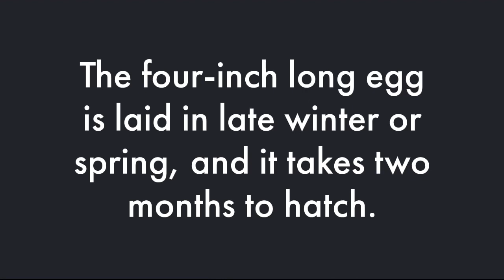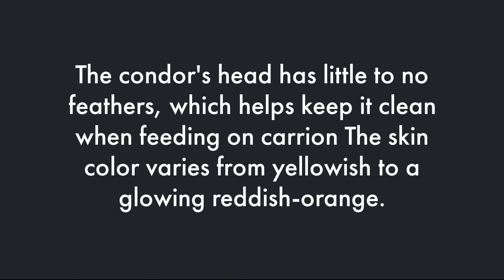California Condor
Learn about the California Condor, a critically endangered species facing extinction due to poaching and habitat loss. Join the fight to protect these majestic birds and preserve our ecosystem.
The California condor is the largest flying bird in the world weighing more than 20 lbs. Condors can soar and glide for hours without beating their wings. Condor nest sites are in cliff caves in the mountains, they raise a single chick at a time. Most causes of death in the past two centuries have been from human activities.